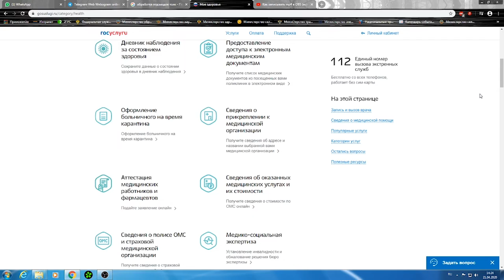Жители Алтайского края могут получить онлайн-консультацию инфекциониста по вопросам коронавируса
Онлайн-консультацию врачей-инфекционистов и эпидемиологов теперь можно получить в Алтайском крае. Вопросы специалистам можно задавать на сайте Госуслуг. Как это работает, и кто может обратиться за помощью?